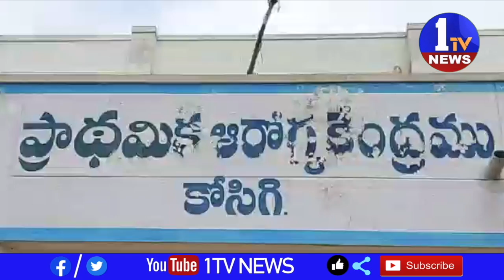కాన్పు కోసం ఆస్పత్రులకు వచ్చే వారి నుండి డబ్బులు వసూలు